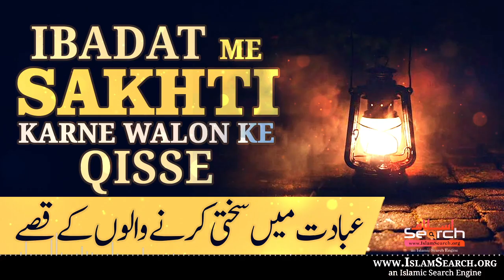Ibadat me sakhti karne walon ke qisse - عبادت میں سختی کرنے والوں کے قصے - Deen - IslamSearch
Ibadat me sakhti karne walon ke qisse - عبادت میں سختی کرنے والوں کے قصے - IslamSearch
Post Productions by @AlauddeenProductions

This is IslamSearch official youtube channel